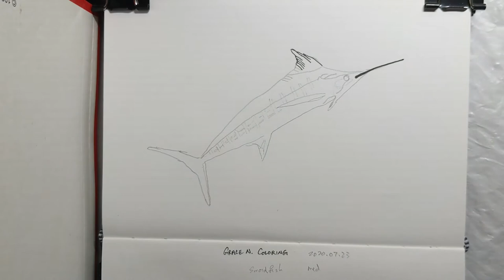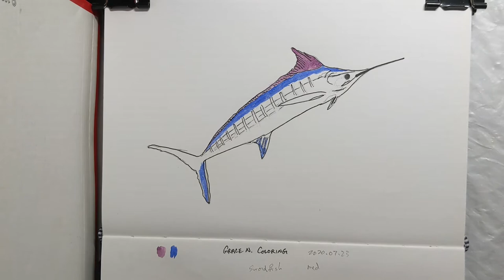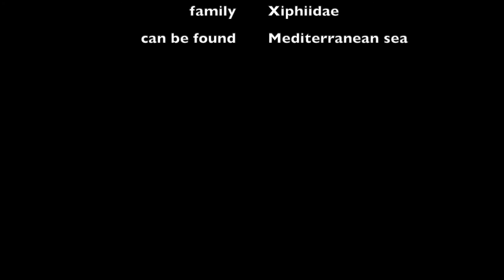Coloring Swordfish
Coloring Coral Fish.
Coloring Fish.